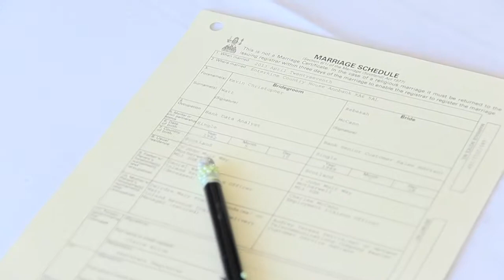Our Highlights - Rebekah & Kevin Watt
Highlights from the recent wedding of Rebekah McCann and Kevin Watt.